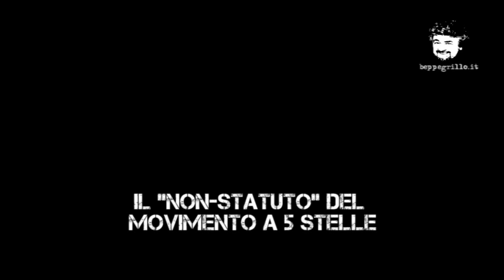Grillo168 - Il "non-statuto" del MoVimento a Cinque Stelle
Beppe Grillo presenta lo statuto del MoVimento a Cinque Stelle aggrappato alla statua di Giovan Battista Perasso (detto Balilla) - Tutti i libri e i dvd di beppegrillo.it sono disponibili su